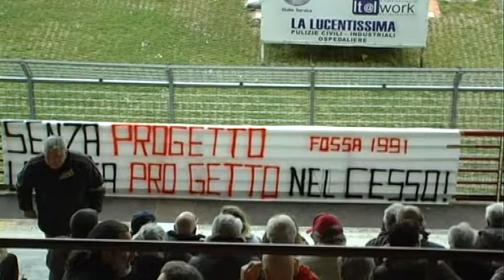Arezzo, c'è Zavaglia in tribuna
Il consulente di mercato al Comunale per Arezzo-Flaminia